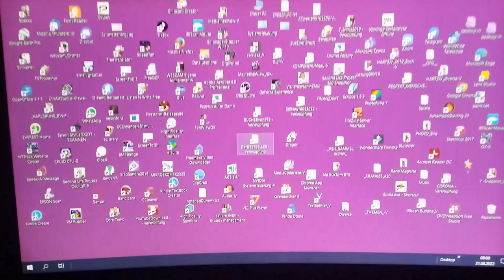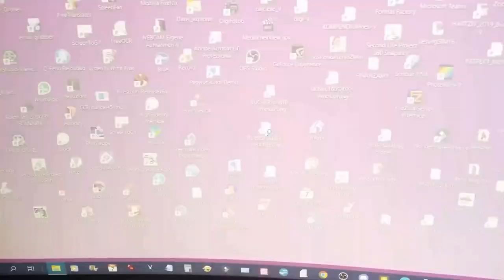AM ENDE? Autobiografischer Roman. Teaser I.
BETREFF:
Der faulste Sozialarbeiter Deutschlands bittet um Gehör!
Guten Tag!
Dieser Sozialarbeiter bin ich.
Ich lebe seit Jahren recht gut vom Geld der Steuerzahler:innen, also auf Ihre Kosten! Ohne jede Gegenleistung.
Finden Sie das in Ordnung? Nun, ich auch nicht.
Weil ich denke, dass Sie endlich mehr darüber erfahren sollten, schreibe ich Ihnen heute diese Zeilen.
Und darum habe ich mein Buch geschrieben.

„AM ENDE? - Die Saat der Niederlagen“
Ein autobiografischer Roman
von Burkhard Tomm-Bub, M. A.

Lassen Sie sich durch den Zusatz „Roman“ nicht irritieren.
Ich bin durchaus mutig. Jedoch kein todesmutiger Superheld.
Stichwort hier: Verleumdungsklagen. Die wären zwar unberechtigt.
Aber Sie wissen ja: Auf hoher See und vor Gericht sind wir alle in Gottes Hand! 😉
Das Buch bietet allerdings noch manches mehr.
Ich bin trockener / cleaner Mehrfachabhängiger.
Ich überstand eine ernsthafte Krebserkrankung.
Und nicht zuletzt entwickelte ich mich von einem Fallmanager im Jobcenter nach einigen Jahren zu einem nicht unbekannten Aktivisten gegen das Hartz IV - System.
Logik und Menschlichkeit ließen mir keine andere Wahl.
Übrigens - ein kurzer „Roman im Roman“, ein Jobcenter-Krimi mit dem Titel „Geringe Mitnahme-Effekte!“, ist im Buch ebenfalls enthalten.

Ich möchte Ihnen über diese Dinge und einiges mehr berichten.
Und ich freue mich, wenn Sie mir die Chance dazu geben, indem Sie das Buch erwerben.
Es wird Sie gut unterhalten und vielleicht sogar zu Handlungen inspirieren!

Dank für Ihre Aufmerksamkeit.

P.S.:

+ Wenn Sie ein besonderes Interesse an dem Buch haben, es sich aber finanziell nicht leisten können: setzen Sie sich bitte mit mir in Verbindung. Ich werde versuchen, einen Weg zu finden.

+ Sehr willkommen sind auch Anfragen hinsichtlich Rezensionsexemplaren, Interviews, Lesungen, Verfilmungen, et cetera!